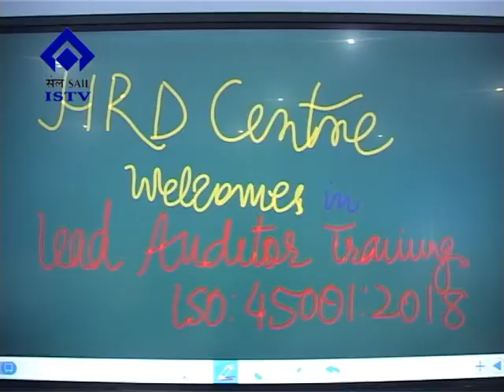0410 26 04 2019 Lead Auditor Certification Training on ISO 45001